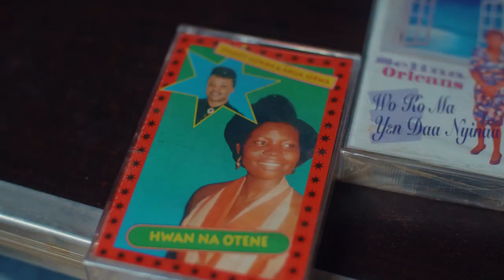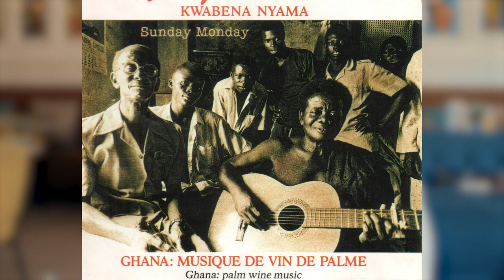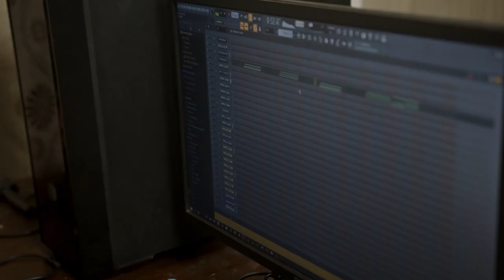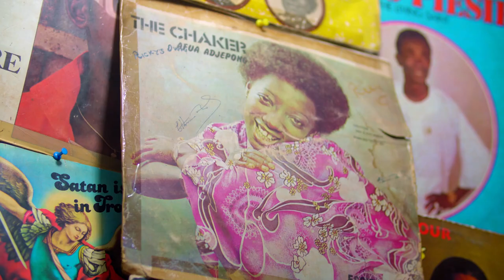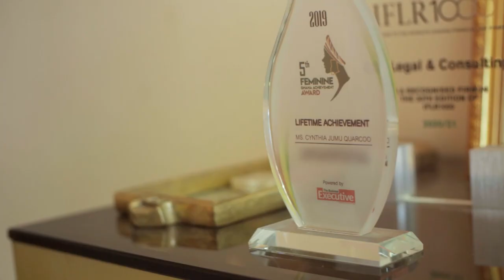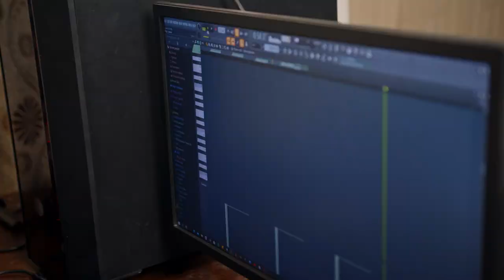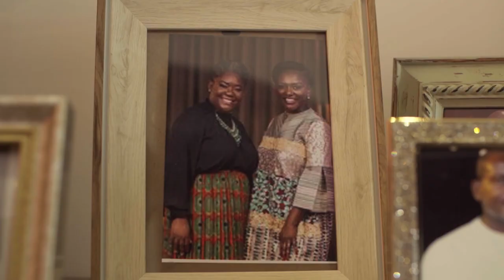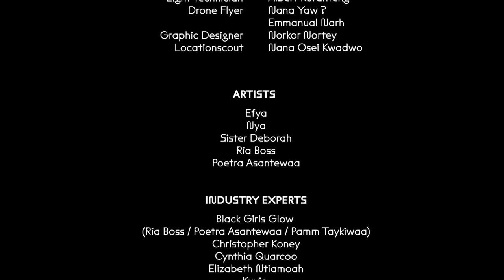»ADIKORO – Women in Music – Ghana« (Documentary) | Pop-Kultur 2021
Pop from the continent has entered the global stage and is going to stay there.
At least, the men will. Because female acts are obviously disadvantaged in their representation. The question of why this is the case is the central question of the documentary film project by Afropop expert and curator Pamela Owusu-Brenyah. The Pop-Kultur programme team member travelled to Ghana to get to the bottom of the socio-economic conditions that block women’s access and visibility in the local and global pop business with female artists as well as women in the music business.

All works for Pop-Kultur 2021 have English or German subtitles.

Pop vom afrikanischen Kontinent hat die globale Bühne betreten und wird dort auch bleiben. Zumindest die Männer. Denn weibliche Acts werden in ihrer Repräsentation offenkundig benachteiligt.
Warum das so ist, ist die Ausgangsfrage des Dokumentarfilmprojekts von Afropop-Expertin und Kuratorin Pamela Owusu-Brenyah. Das Mitglied des Programmteams von Pop-Kultur ist nach Ghana gereist, um dort mit Künstlerinnen und Frauen aus dem Musikgeschäft den sozioökonomischen Bedingungen auf den Grund zu spüren, die Frauen den Zugang und die Sichtbarkeit im lokalen und globalen Popgeschäft versperren.

Alle Arbeiten für Pop-Kultur 2021 haben englische oder deutsche Untertitel.

CREDITS:
Executive Producer: Pop-Kultur Festival
Director / Curator: Pamela Owusu-Brenyah
Production Manager: Assumpta Dickens
Production Administration: Benjamin Lebrave
DOP:
Caleb Odartey Mango
Godfred Asante
DOP Assistant + 2nd Camera OP:
Bismark Aryee
Duro
Godfred Asante
Editor: Mohammed Abdul Majeed
Colorist: Fifi Asiamah-Kusi
BTS Video + Images: Sylvester Darku
Sound Technician: Richard Yaw Antwi
Light Technician: Albert Koranteng
Drone Flyer:
Nana Yaw
Emmanuel Narh
Music Production: Kuvie

Artists:
Nya
Ria Boss
Poetra Asantewaa

Industry Experts:
Black Girls Glow
(Ria Boss / Poetra Asantewaa / Damm Taykiwaa)
Christopher Koney
Cynthia Quarcoo
Elizabeth Ntiamoah
Kuvie
Ruddy Kwakye

Features:
Dancer: Iveth Stunner
Boxer: Claudia
Skater: Harmonie - Blue

Locations:
Bondai Restaurant
Front Back Osu
Palm Moments Asylum Down
Republica Bar

Gefördert durch die Initiative Musik gemeinnützige Projektgesellschaft mbH mit Projektmitteln der Beauftragten der Bundesregierung für Kultur und Medien im Rahmen von Pop-Kultur International